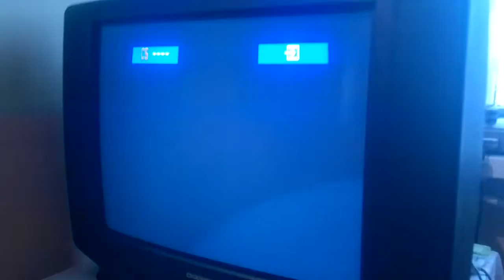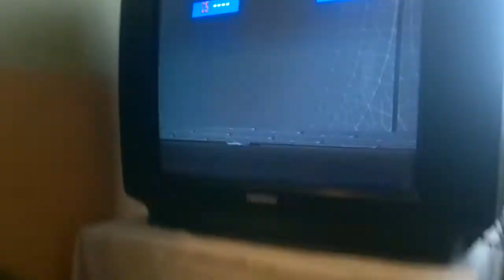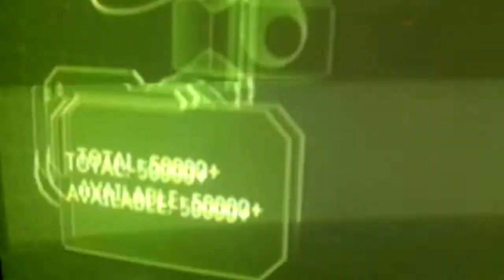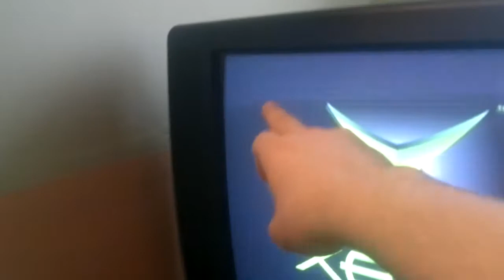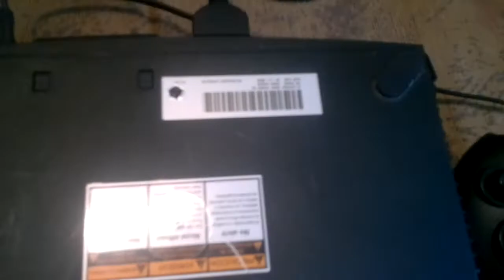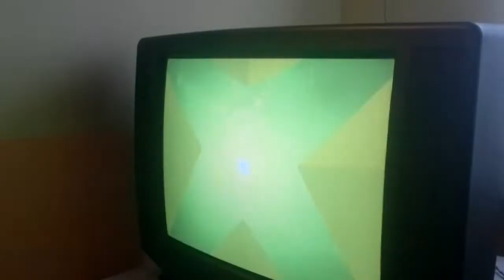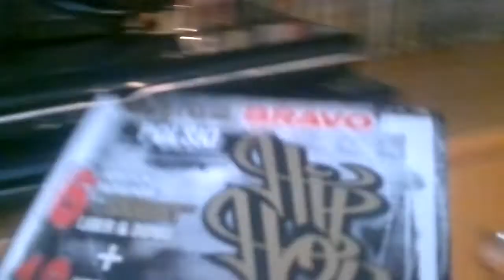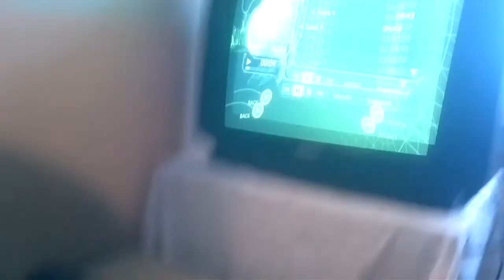XBOX classic PL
witam i zapraszam